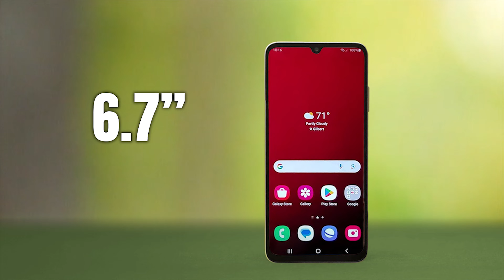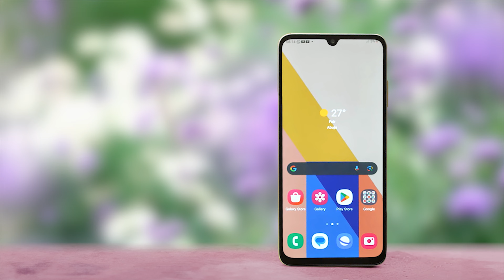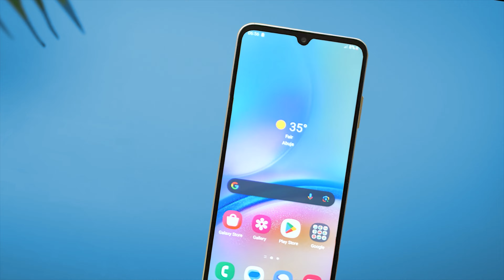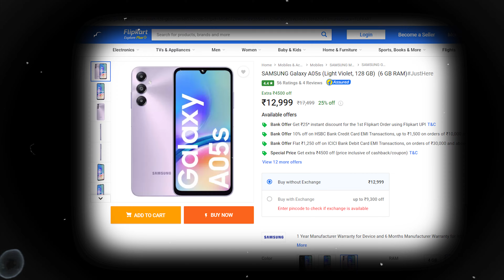samsung galaxy A05s full specification in bengali - samsung galaxy A05s price - samsung galaxy A05s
infinix hot 12i full specification in bengali  - এতো কম দাম - hot 12 i price bangladesh - LA